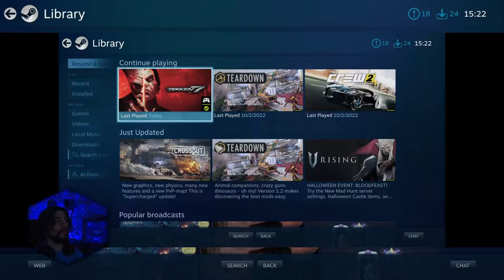Tekken | Mokujin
We do battle with a few different fighters.